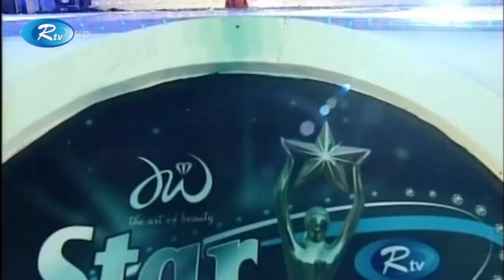এক দশক আগের শাকিলা জাফর! | Tumi Mishty Kore | Rtv Star Night | Rtv Entertainment